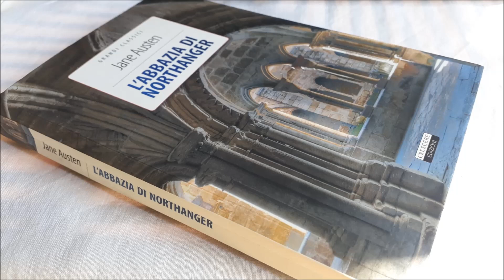L'abbazia di Northanger - 6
Un capolavoro di humor e lucidità, a nostro parere la migliore opera di Jane Austen, sebbene la meno conosciuta.
“Specialmente una donna, se ha la sfortuna di sapere qualcosa, dovrebbe nasconderlo meglio che può. I vantaggi della totale stupidità per una bella ragazza sono già stati esposti dall’ottima penna di un collega. Aggiungerò soltanto, per rendere giustizia agli uomini, che anche se la maggior parte di loro, i più superficiali, pensa che l’imbecillità di una donna serva a mettere in risalto il loro fascino personale, ce ne sono alcuni che hanno troppo buon senso e sono troppo colti per desiderare in lei più che l’ignoranza. Ma Catherine era ignara della sua stessa fortuna, non sapeva che una ragazza graziosa, affettuosa e molto ignorante non può mancare di attrarre un intelligente giovanotto, a meno che le circostanze non le siano particolarmente contrarie”.
“L’abbazia di Northanger” di Jane Austen, Crescere ed. 2015. Traduzione non citata